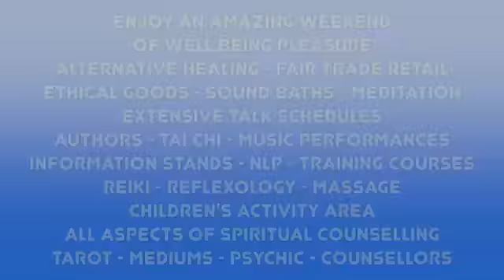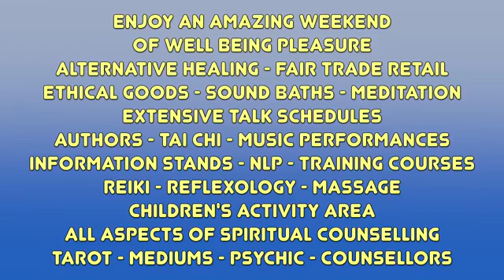How happy should you be???